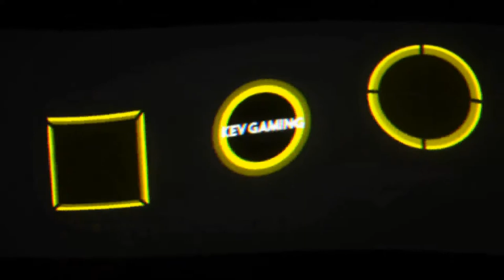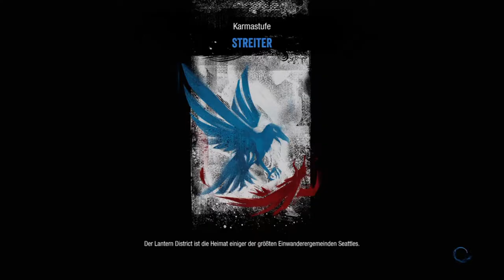Let's Play inFAMOUS Second Son #29 Der Konvoi